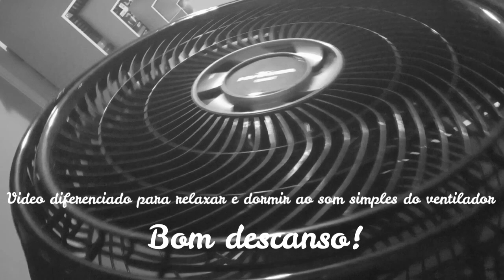Relaxing Music - ASMR Fan Sound Relaxing Night for Sleep.